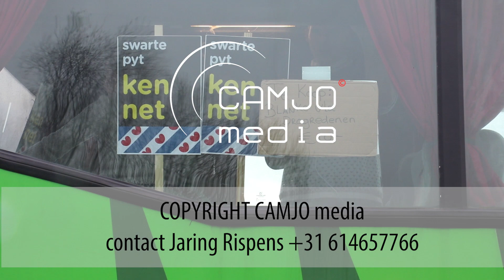Demonstranten onderweg naar intocht Sinterklaas in Dokkum geblokkeerd op de A7 bij Oudehaske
RUWE VIDEOBEELDEN EN QUOTES

Aanvullende informatie

Op 6, 7 en 8 juni moeten 34 mensen zich voor de rechtbank in Leeuwarden verantwoorden voor het opzettelijk versperren van de snelweg A7 bij Joure op 18 november vorig jaar. Ook staan zij terecht voor het verhinderen van een anti-Zwarte Piet-demonstratie bij de intocht van Sinterklaas in Dokkum. Het Openbaar Ministerie heeft deze week de dagvaardingen naar deze 34 mensen uitgestuurd.

Blokkade snelweg

Verdachten wordt verweten dat zij opzettelijk de snelweg hebben geblokkeerd en daarmee voor een gevaarlijke verkeerssituatie hebben gezorgd. De bussen met demonstranten werden klemgereden en er is een file ontstaan. De risico’s van een dergelijke actie op een autosnelweg zijn dusdanig dat een strafrechtelijke vervolging op zijn plaats is.

Recht op demonstratie

Het recht op demonstratie is een belangrijk recht in onze Grondwet. De demonstranten hadden de gemeente tijdig in kennis gesteld van hun voornemen om te gaan demonstreren in Dokkum op 18 november 2017 en ontvingen daarvan een bevestiging. Er heeft uitvoerig overleg plaatsgevonden tussen de gemeente en de demonstranten over de wijze waarop (veilig) inhoud kon worden gegeven aan het demonstratierecht. Wanneer mensen het niet eens zijn met het standpunt waarover wordt gedemonstreerd zijn er in een democratische samenleving vele manieren om daar uiting aan te geven. Het verhinderen van een demonstratie is echter een strafbaar feit.

Opruiing

De verdachten zijn tot deze blokkade op de A7 overgegaan na berichtgeving op Facebook. Hierin was opgeroepen om massaal de weg op te gaan om de anti-Zwarte Piet-demonstranten tegen te houden. De verdachte die deze oproep op Facebook zou hebben gedaan, wordt gedagvaard voor opruiing.

Zittingsdagen

De verdachten moeten verschijnen voor de meervoudige kamer van de rechtbank in Leeuwarden. Vanwege de omvang van de zaak staan de zaken op drie verschillende dagen bij de rechtbank gepland: 6, 7 en 8 juni 2018. Per dag worden de zaken van ongeveer twaalf verdachten helemaal behandeld, inclusief het requisitoir en de pleidooien.